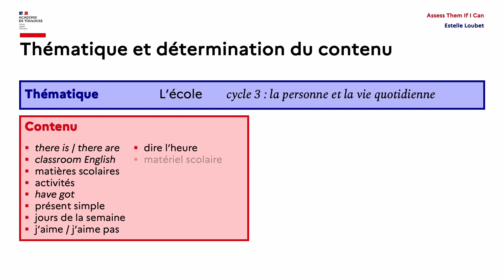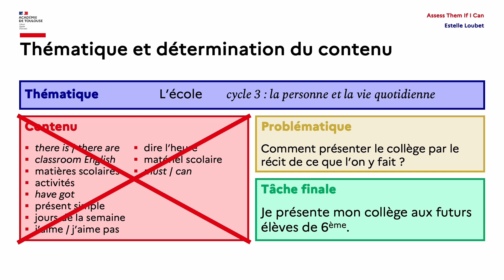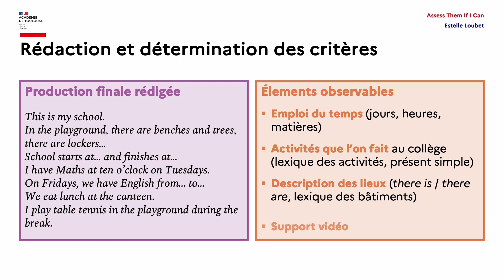Assess Them If I Can #1 1/2 - Bienvenue au collège (6ème)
Dans le cadre de Assess Them If I Can, Estelle Loubet professeure d'anglais au collège Pierre Suc à Saint-Sulpice-La-Pointe (81) présente une démarche de planification à rebours, transférable à toutes les séquences, dans le but de donner du sens et de la cohérence au travail proposé aux élèves et de faire de l'évaluation un soutien des apprentissages. Exemple pour une séquence destinée à des élèves de 6ème (niveau A1): Bienvenue au collège !

Dans cette première vidéo, Estelle Loubet formule une problématique et une tâche finale à partir d'une thématique pour sa prochaine séquence.

Lien vers tous les documents (autre vidéo, document d'accompagnement détaillant la démarche)